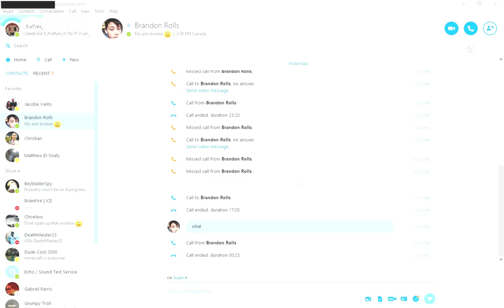Team Fortress 2 | Red132 Teamup! & CRASH